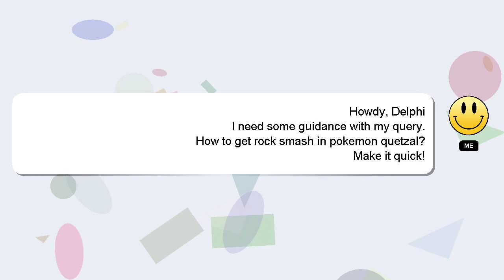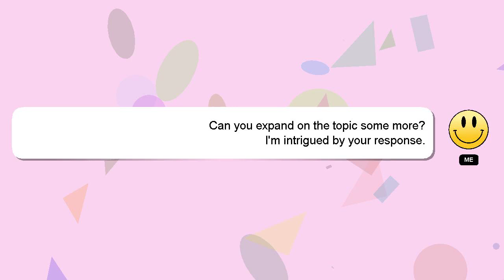How to get rock smash in pokemon quetzal?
A brief introduction of myself, Hello, I am Delphi. Allow me to support you in answering your questions. - How to get rock smash in pokemon quetzal?

Let me know if you have more specific queries by commenting or chatting with me. A 'heart' from me will indicate my appreciation for your answer.

*2 What we are experimenting :*